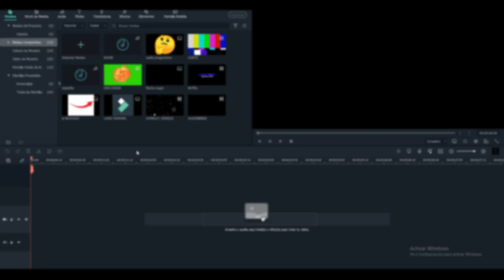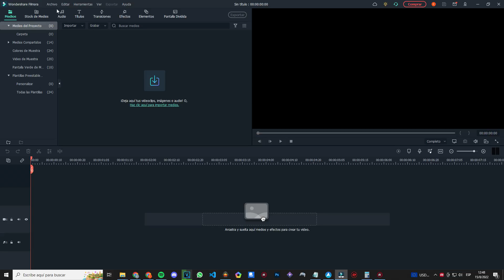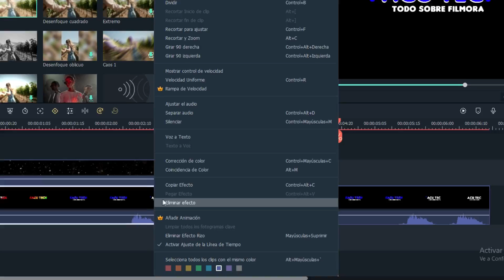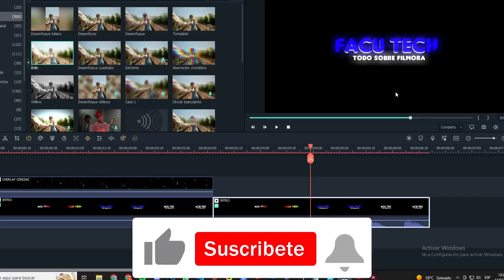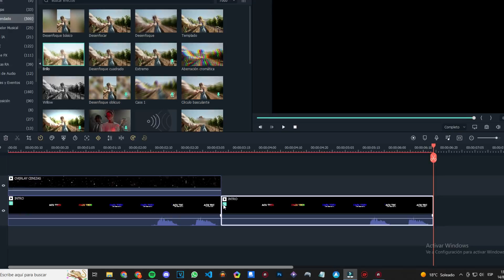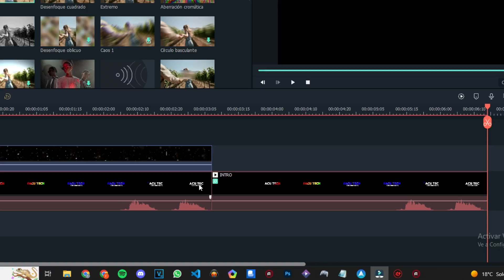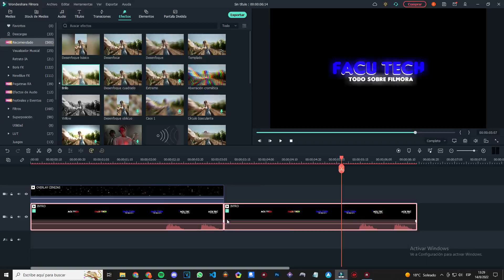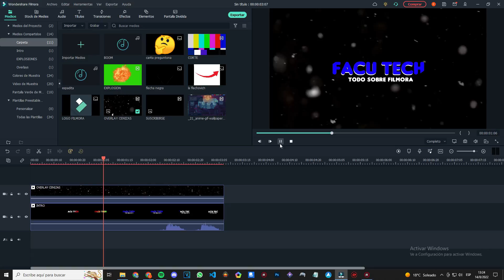¡TRUCOS para EDITAR MÁS RÁPIDO en Filmora! Cómo editar más rápido en Filmora✅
Te enseñaré trucos y funciones secretas para editar más rápido en Filmora y simplificar la tarea de editar un video🥵
Cómo renderizar vista previa, cómo activar video proxy para un mejor rendimiento del programa, cómo borrar datos caché, todas
estas preguntas serán respondidas en este video🤯

(COMO HACER INTRO EN FILMORA)
(COMO HACER VIDEOLYRICS EN FILMORA)

🖤0:00 Activar configuración proxy
🖤0:55 Atajos de teclado
🖤1:31 Medios compartidos
🖤2:07 Renderizar vista previa
🖤2:36 Copiar efectos
🖤2:56 Ajuste de la línea de tiempo
🖤3:30 Cambiar color clips
🖤3:53 Agrupar clips
🖤4:11 TIP BONUS

🤍CONTACTO
🖤Facu#7659 (DISCORD)
🖤@facuu_trz (TWITTER)